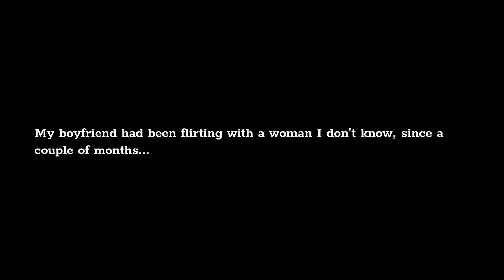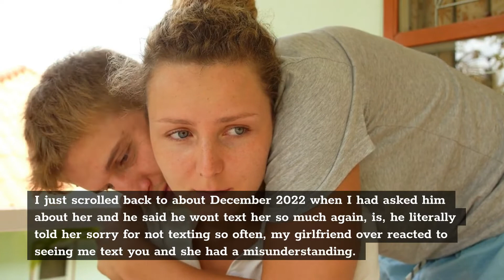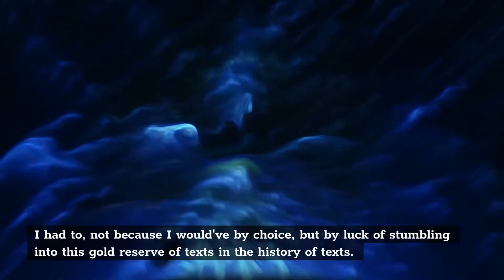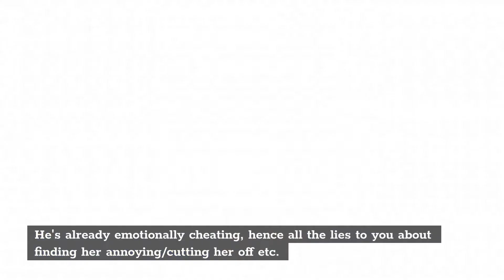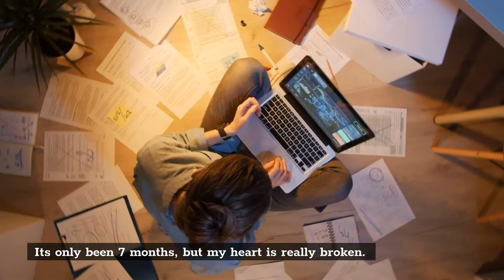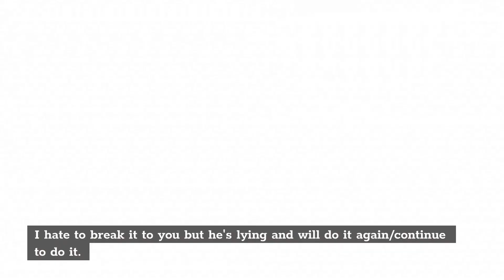I Opened My BF’s Phone, Saw A Message From The Girl He Said I Should Not Be Jealous of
I Opened My BF’s Phone, Saw A  Message From The Girl He Said I Should Not Be Jealous of (Reddit Cheating)